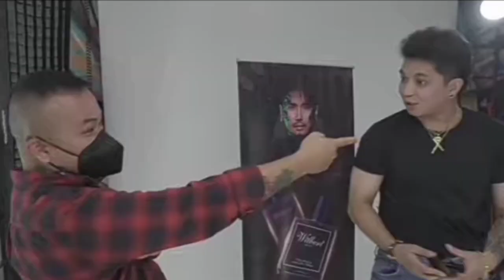JELAI ANDRES AWANG-AWA KAY JON | JON UMIYAK | JELAI SUPPORTIVE WIFE💚💚💚